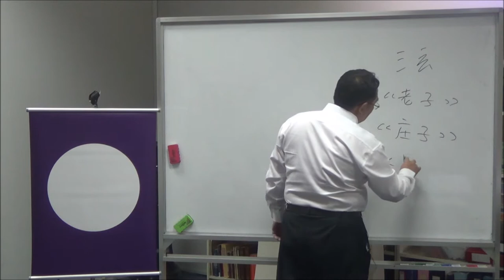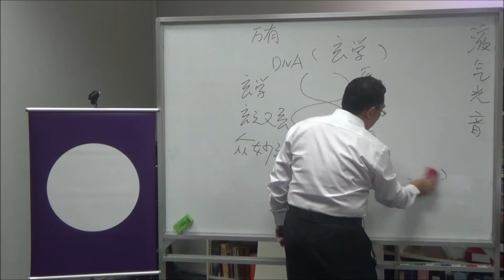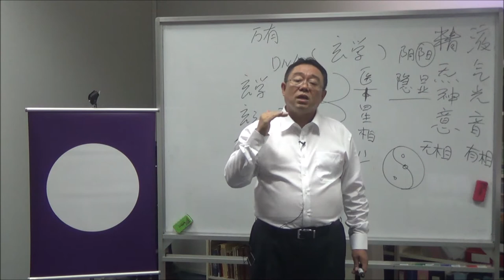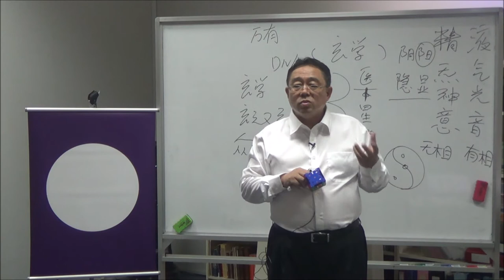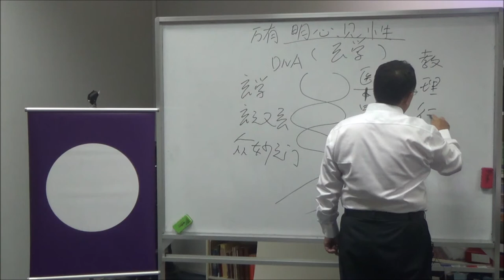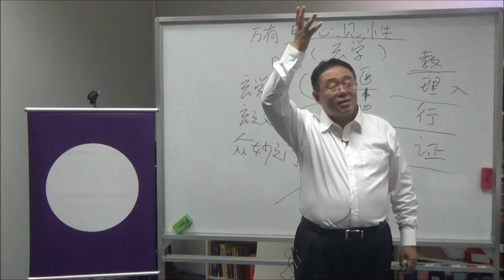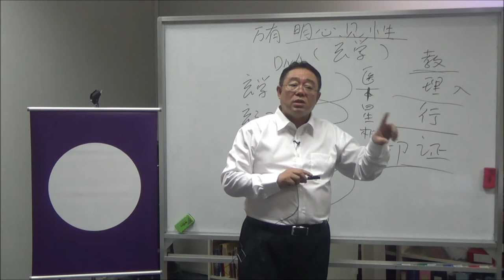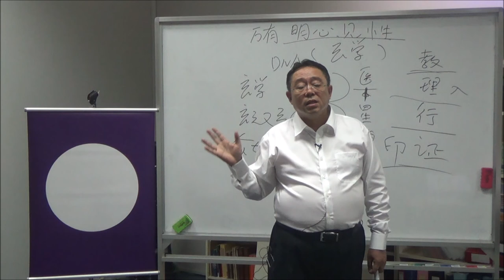《中华玄学大观之玄学不玄》张卜生教授